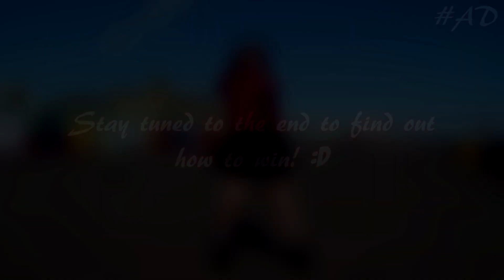2x Speed MAMAMOO(마마무) _ Egotistic(너나해) Dance Cover in public【Xina】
2x Speed MAMAMOO(마마무) _ Egotistic(너나해) Dance Cover in public【Xina】

Enter to win a $500 Korean shopping spree (now through 7/31)!
- Finish the video challenge in ReCactus app
- Share it to Instagram with Hashtag KpopPoseChallenge
- Tag 3 friends in your post

One lucky winner will be selected at random from all valid entries and announced on 8/1.

Hi all!
So this past week I've been back home in sunny old Brighton on set for dodie's new music video, and somehow, *somehow*, managed to find time to film a couple videos in my old filming spot on the seafront ^-^ I couldn't not return home and leave without filming a little throwback hehe ~ Do any of you remember this location from my earlier videos? :o
Anyway, I hope you enjoy my messy attempt at 2x speed Egotistic!

What I'm wearing:
Jumper: Primark
Skirt: H&M
Shoes: Primark

I am a ReCactus Amabassador! Follow me at @Xinachu to see Kpop dance practices from me

My gear:
Canon 700D